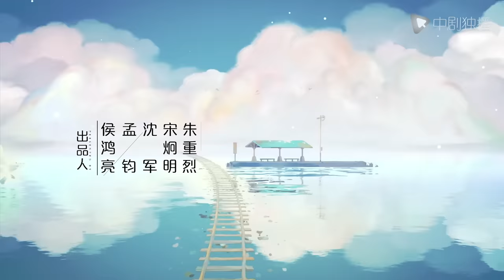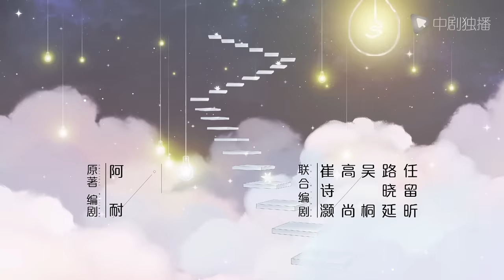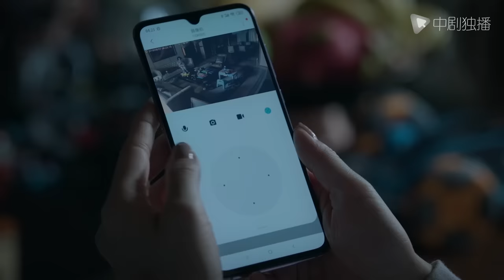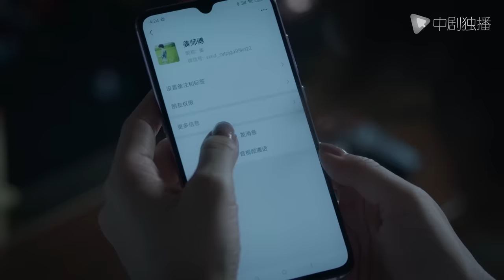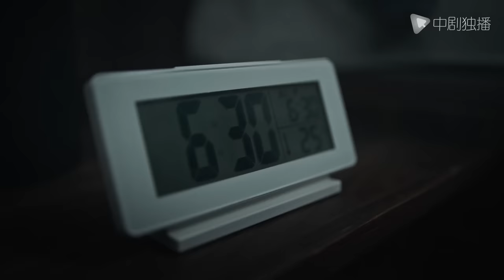相逢时节 03 | Challenges at Midlife 03（袁泉、雷佳音、张艺兴、贾乃亮、李乃文 领衔主演）